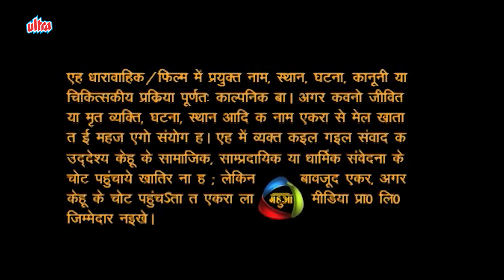मैं तुमसे प्यार करता हु, आँचल से नहीं | आँचल - भोजपुरी सीरियल | Episode 12 | Aanchal (Bhojpuri)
भोजपुरी धारावाहिक "आँचल" प्यार आउर दुश्मनी की कहानी।जय सिंह के बेटी आँचल आउर राजेश्वर सिंह के बेटा शुभम एक दुसरा सा प्यार करेलन।राजेश्वर के ई पसंद ना रहे,काहे कि जय सिंह ओकरा मना कईला पर भी ओकर आदमी के पंचायत में कड़ा सजा देले रहे । आउर एगो जमीन के मामला में ऊ ओकर दुश्मन सूर्यदेव सिंह के साथ देत रहे।राजेश्वर,सूर्यदेव के मरवावे के कोशिश करेला पर मारल जय सिंह जालन।आँचल के प्रेम के घोंसला उजड़ जाला।मरत-मरत जय,आँचल के बियाह सूर्यदेव के बेटा अभिमन्यु से कर जालें।शुभम के जब ई पता चलेला त ऊ आँचल के आपन कसम देके ओकरा साथे भाग चले के कहेला।बाकि का आँचल ,शुभम के साथ भागेली?राजेश्वर आउर सूर्यदेव के बीच दुश्मनी के का होला?ई सभे जाने खातिर देखत रहीं" आँचल"